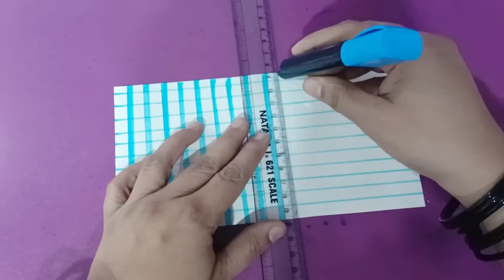DIY Pizza Craft ideas | Origami Paper Pizza 🍕 | Easy Paper Craft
aaj ki is video mein Ham aapko paper se pizza 🍕 craft banana sikhaenge

@Shabana Art And Craft